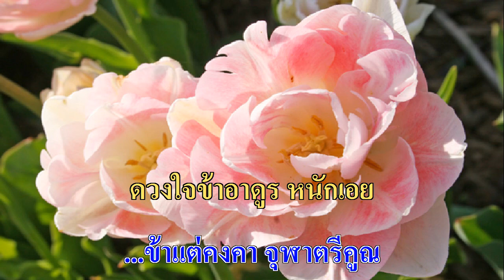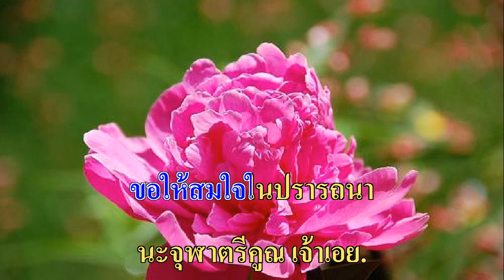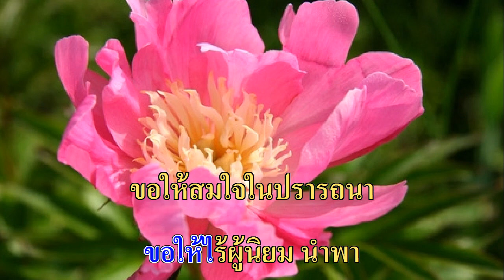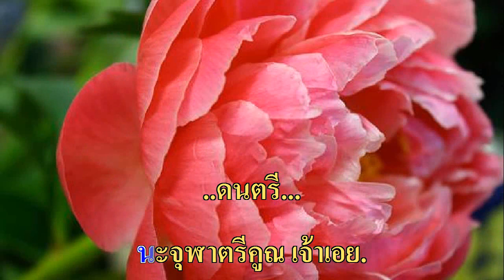จุฬาตรีคูณ (มัณฑนา) คาราโอเกะ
จุฬาตรีคูณ ขับร้องต้นฉบับโดย มัณฑนา โมรากุล